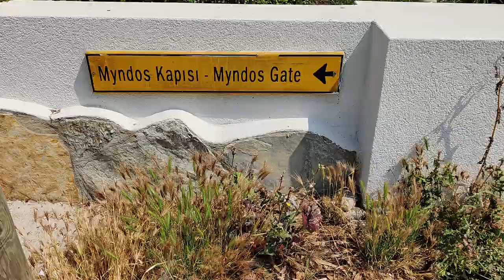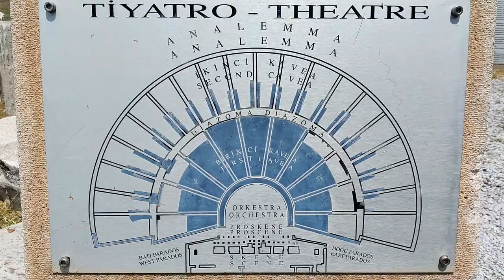Marching to the beat of the (Bo)drum | Bodrum, Türkiye Travel Guide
Join us for our first Bodrum travel guide video, part of our Turkey travel vlog series, as we explore the beautiful city of Bodrum, starting off with some sightseeing of the ancient city of Halicarnassus (mostly free!), including the ruined Myndos Gate and the famous Great Mausoleum of Halicarnassus. We then enjoyed some beach time (as one should here!).

We also enjoyed our first ever Turkish Coffee, which was a true treat!

0:00 Intro: Good Morning from Bodrum!
3:08 Our First Turkish Coffee Experience
4:17 Cost of Groceries in Turkey
4:31 Ancient Bodrum (Halicarnassus): Myndos Gate
6:07 Ancient Bodrum (Halicarnassus): The Theatre (Odeon)
7:40 Ancient Bodrum (Halicarnassus): The Great Mausoleum of Halicarnassus (Another Ancient Wonder of the World!)
10:34 Thoughts & Plan for the Afternoon
10:53 Beach Time!
13:49 Back from the Beach - Thoughts & Sign Off
14:21 Outtakes